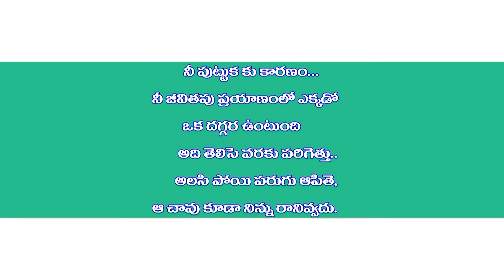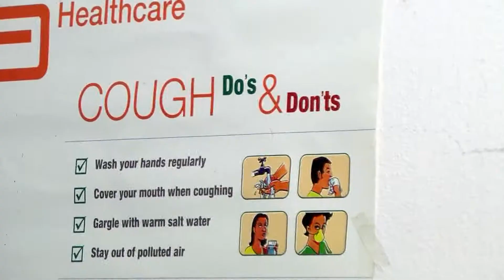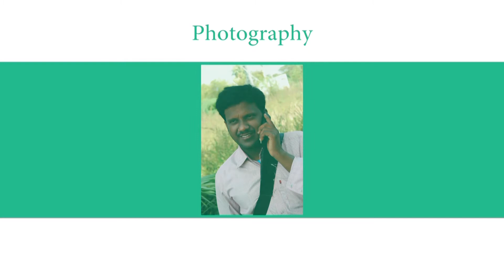Reason Short film by V Square Creations..